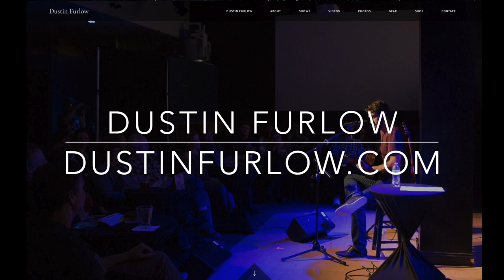Fingerstyle Guitar Part 2 of 2 (with Guest Host, Dustin Furlow) Ep029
In the second half of our conversation about fingerstyle guitar with Dustin Furlow, we discuss his process of arranging his original compositions and how he goes about creating melodies.  In order to make an instrumental fingerstyle guitar song more relatable to modern audiences, Dustin often follows a more typical pop song formula by creating instrumental intros, verses, choruses, bridges, etc.

We talk about how to use a new fingerstyle guitar technique that you might learn from another song by one of the modern fingerstyle giants (i.e. Tommy Emmanuel, Andy McKee, Don Ross, or Calum Graham) to create a fresh melody, and then build the rest of the song around that section.  We discuss one of Dustin's original songs, "Elder Tree."

Later on we dig into Dustin's performances: the role of audiences and how to play to them, how Dustin was approached by booking agents, the process of booking shows/tours, playing house shows Dustin explains his past experiences playing rock music in bands before transitioning to mostly solo and duo shows.

Finally, we examine Dustin's practice routine for preparing for live fingerstyle guitar shows.  He tells us about some resources that he recommends for getting started playing fingerstyle guitar.